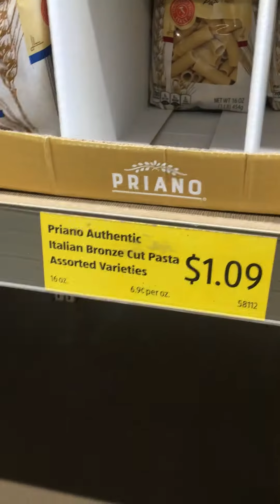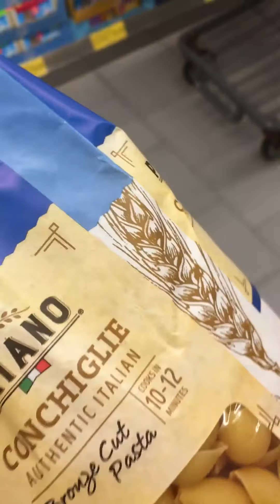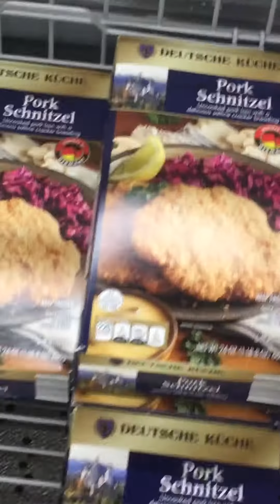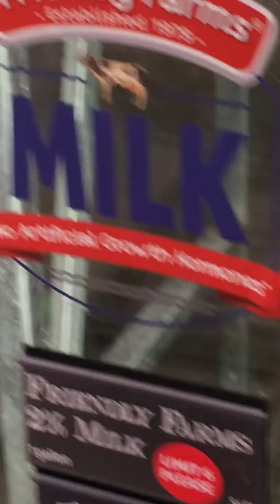Latin teacher tries to buy groceries